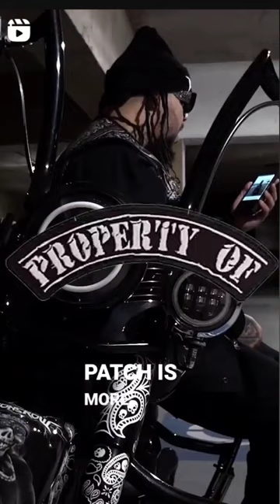Bikers Ol Lady forced to get Property Of Tattoo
✔Join our list here we will inform you on things we cant speak about on the platform